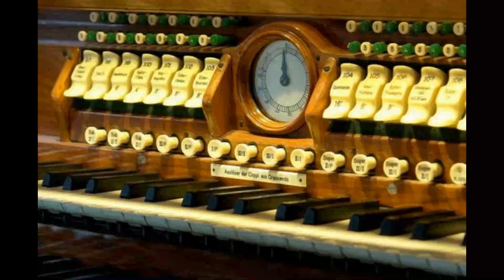No. 1 Festklänge by Hermann Wenzel